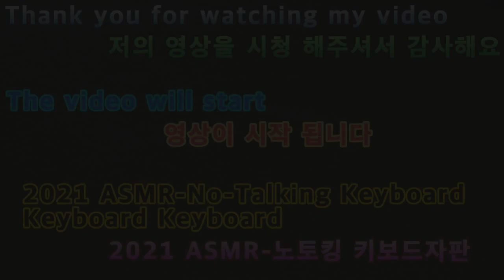2021 06 03 2021ASMR 노토킹 키보드자판 2021ASMR No Talking Keyboard Board.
안녕하세요구독자&시청자(골드님)들미시카에요반갑습니다저의채널을방문해주셔서고맙습니다이번영상은바로2021새해첫노토킹ASMR3번째로키보드자판입니다이번노토킹은키보드자판타자소리인데요키보드자판소리는언제들어도좋은것같더라고요조금더재밌게제작하고싶었는데그게잘안되더라고요그래도나름열심히했으니잘나왔을것같아요조금힘들긴했지만말이에요그럼편하고재밌게시청해주세요고맙습니다저의영상이재미있으셨다면구독&좋아요&알림설정하셔서새로운비디오를시청하세요저의또다른채널인카카오TV Misika(미시카)채널도많이방문해주시고시청해주세요저의랜선아빠이자한국아빠님을소개할께요현재이분은DadASMR(아빠ASMR)과다양한분야를하고계세요ASMR이란백색소음으로자율감각쾌락반응으로뇌를편안하게해주고심리적으로안정을주는소리에요예를들어물소리&바람소리가대표적이에요틱톡에선까사노아저씨.삼촌슨생님을검색하시고팔로우해주시고많이응원해주시고구독해주세요고맙습니다
Nice to meet you.Thank you for visiting my channel.This video is the 3rd keyboard of the 2021 New Year's no-talking ASMR.This no-talking session is about keyboard keyboard typing.I think keyboard keyboard sounds are always good. I wanted to make it more fun, but it didn't work well.But since I worked hard, I think it came out well.It was a little hard, but...Then please watch it comfortably and enjoy it's fun.Thank you. If you enjoyed my video, subscribe and like it.& set the notification and watch the new video.Please visit and watch my another channel, Kakao TV Misika.I will introduce my online father and Korean father.He's currently working in DadASMR and various fields.ASMR is a white noise that makes the brain comfortable and psychologically stable with an autonomous sensory pleasure reaction.For example, the sound of water and wind is representative.On TikTok, Mr. Casano.Please search "Uncleson", follow him, support him, and subscribe.Thank you.